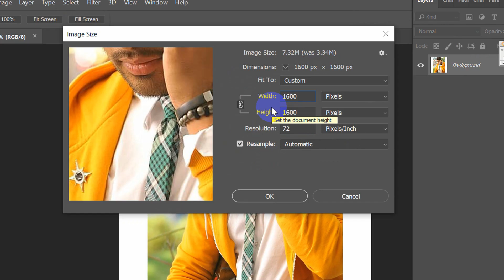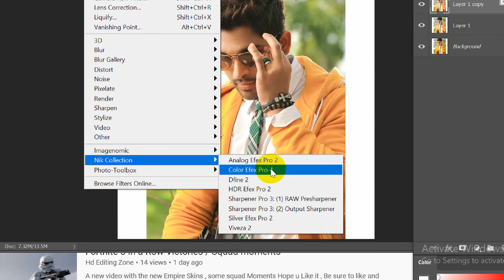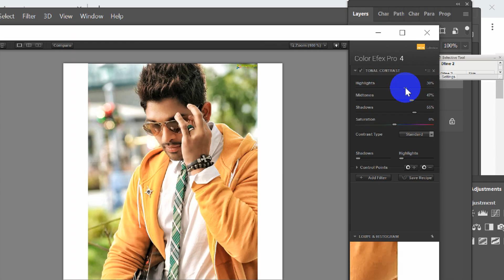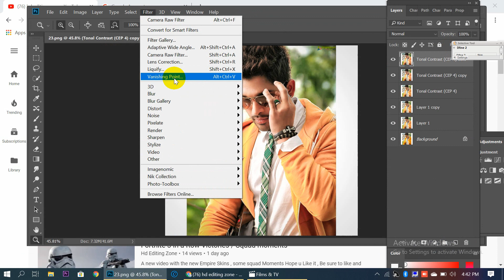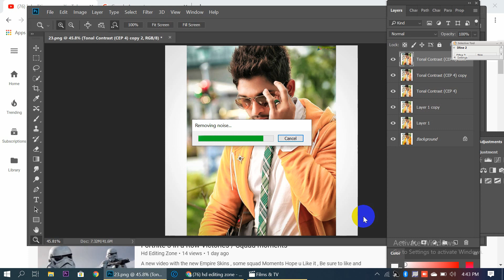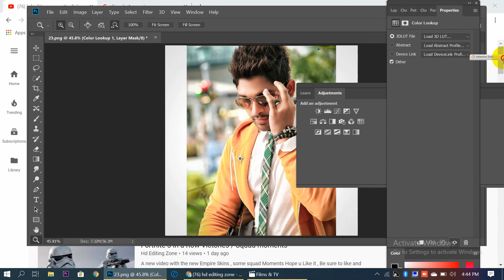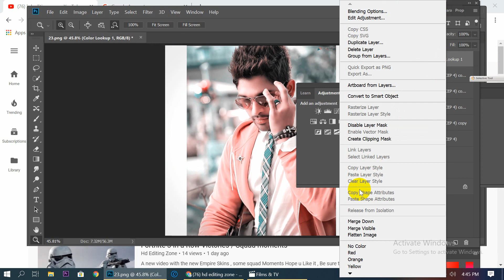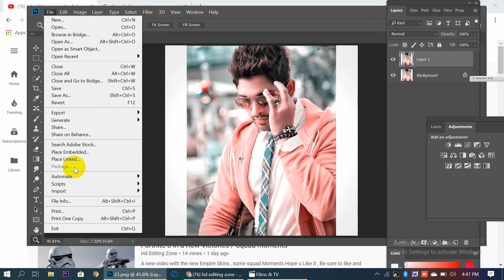Adobe Photoshop Cc New Affect Amazing Affect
Hi Friends
Umeed Hai AP Sub Thk Hn Gy
Agr Ap LoGO Ko Humari Videos Achi Lagti HAi  To Comment Karyn
Or Ye Bhi Zaroor Batyn Next Video Kis Par Bnai Jaye